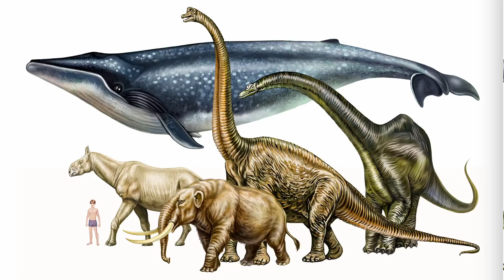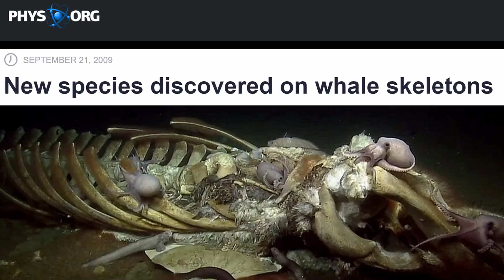Sometimes Whales Explode... A Marine Biologist Explains Why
A dead whale exploded. So a marine biologist reacts and explains the science of what happens when whales die.

00:00 - Marine Biologist Reacts
00:28 - Dead Whale Explodes on the Streets of Taiwan
00:48 - Exploding Whale Oregon
03:22 - Why Whales Blow Up
04:41 - Whale Fall Reaction
05:06 - Why Are Whale Falls Important?
05:53 - Discovery of Whale Falls
06:36 - How Big Are Whales?
07:34 - New Species Discovered at Whale Fall Sites
07:54 - Commercial Whaling
08:15 - Save the Whales
09:09 - KPassionate

CORRECTION: The whale fall video attributed to Oceanlab at the University of Aberdeen was part of the 2019 E/V Nautilus Expedition of the Davidson Seamount in NOAA's Monterey Bay National Marine Sanctuary:

Whales are bigger than the dinosaurs. Their bodies provide massive amounts of nutrients and resources to thousands of different species. Beached whales will be quickly consumed by polar bears, seagulls, and even microscopic bacteria.

In warmer climates, the bacteria inside a whale washed up on shore will multiply and create unstable amounts of methane gas. If the skin and blubber is intact then this methane will expand the whale like a balloon until it explodes.

However, beached whales are rare. Unlike most animals, great whales like blue whales and humpback whales are denser than seawater so they quickly sink to the sea floor once their lungs deflate.  The amount of organic material reaching the ocean floor in a single whale sinks creates something known as a biological pulse… the carcass then provides a sudden, concentrated food source and creates an 'island' of organic matter, supporting diverse marine biological communities. At least 30 new species of deep sea creatures have been discovered at whale fall sites!

The importance of these whale falls is a relatively recent discovery. It wasn’t until the late 1970s, after the development of deep-sea robotic exploration, that researchers first visited and monitored whale fall sites. Such as when the remotely operated underwater vehicle, the ROV
ROV Hercules, explored the waters of Monterey Bay National Marine Sanctuary and found a whale fall that had become an entire ecosystem teeming with deep sea creatures like eels and octopus!

Music
Cody Martin
Soundstripe.com

Additional Imagery
KATU News and the Oregon Historical Society
EV Nautilus / National Marine Sanctuaries
OCEANEXPLORER.NOAA.GOV
NOAA Fisheries

Disentangling a Humpback Whale
Courtesy of NOAA Fisheries
Rescue activities performed and video taken pursuant
to NMFS MMHSRP Permit #18786-03

NOAA.gov
National Marine Sanctuaries
Merzperson at English Wikipedia
UBC Library Digitization Centre
British Columbia Bureau of Provincial Information